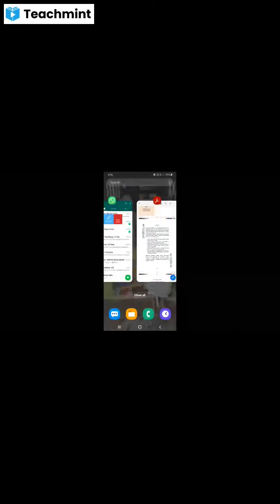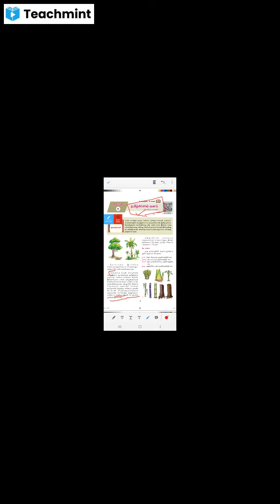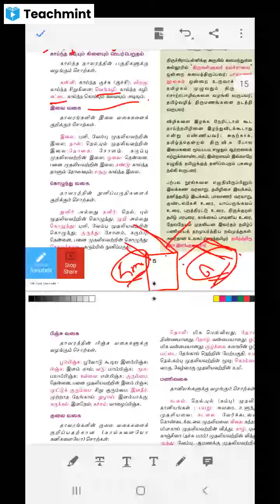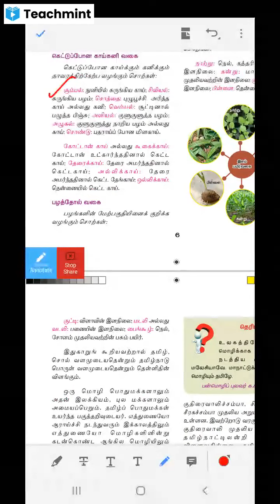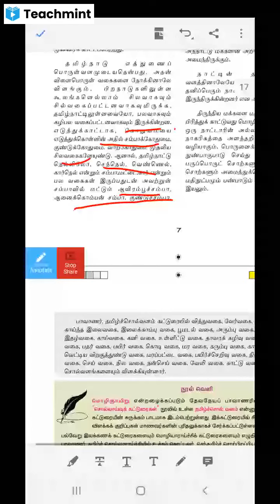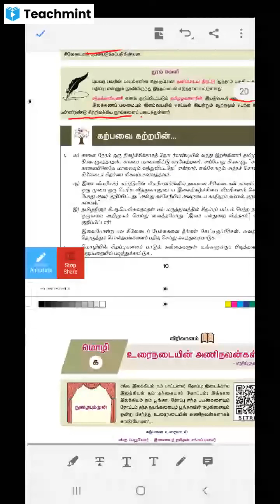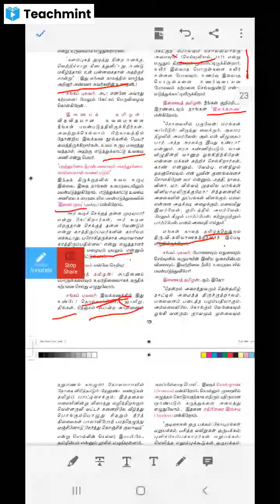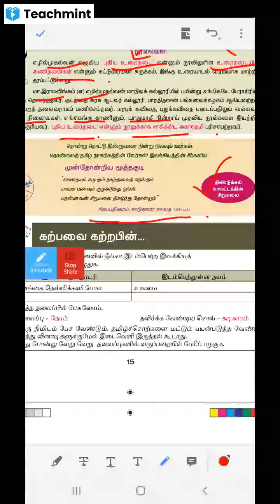10th New Tamil Part-1